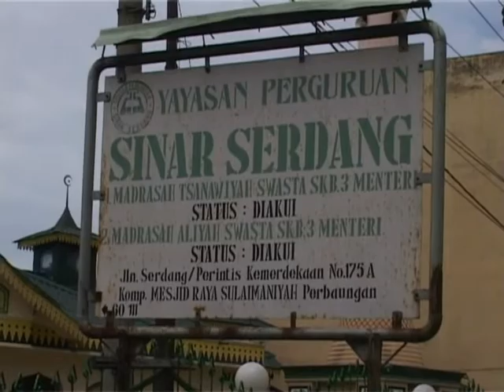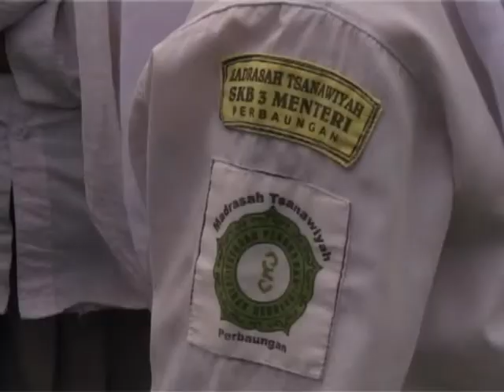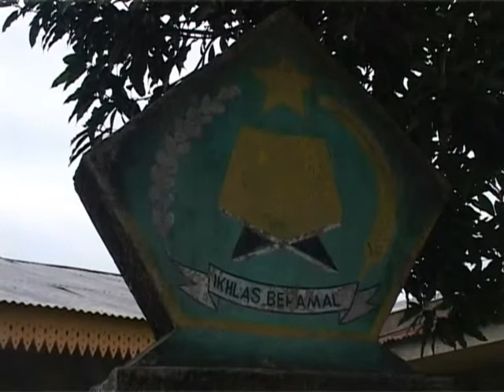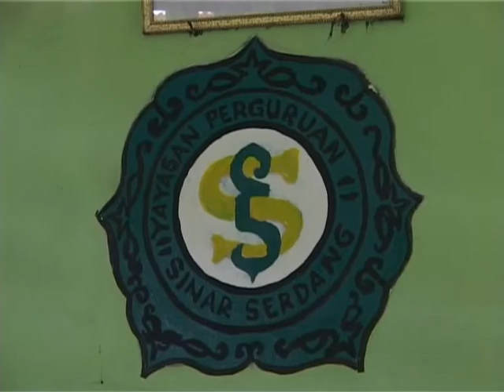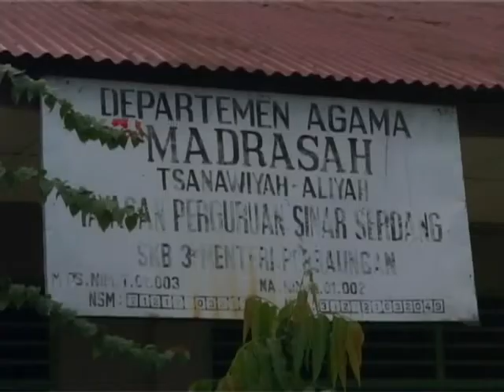EKSTRA KURIKULER MENGURUS JEN4JAH SISWA SMA DI SUMATERA UTARA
PRAMUKA/ PALANG MERAH REMAJA/ PASUKAN PENGIBAR BENDERA SELAMA INI MENJADI EKSTRA KURIKULER YANG POPULER DI SEKOLAH// NAMUN DI KOTA PERBAUNGAN/ KABUPATEN SERDANG BEDAGAI / SUMATERA UTARA/ YAYASAN PERGURUAN SINAR SERDANG PUNYA EKSTRA KURIKULER YANG UNIK DAN MEMBUTUHKAN NYALI BESAR// DENGAN MEMBUAT EKSTRA KURIKULER PENGURUSAN JENAJAH YANG MELIBATKAN 218 SISWANYA//

LANGKANYA PROFESI BILAL MAYIT DAN KEWAJIBAN MENGURUS JENAJAH ORANGTUA MENJADI ALASAN UTAMA EKSTRA KURIKULER INI DIGELAR// MINIMNYA PERALATAN PENDUKUNG MENJADI HAMBATAN KELANCARAN EKSTRA KURIKULER YANG LANGKA INI//

KESIBUKAN PARA SISWA MADRASAH TSANAWIYAH DAN MADRASAH ALIYAH PERGURUAN SINAR SERDANG/ MEMPERSIAPKAN BERBAGAI PERALATAN DAN BAHAN MENGAWALI KEGIATAN EKSTRA KURIKULER MENGURUS JENAJAH// MEREKA BERBAGI TUGAS MEMBAWA MEJA/ BONEKA PENGGANTI JENAJAH DAN BAHAN-BAHAN LAINNYA SEPETI SABUN/ KAPUR BARUS DAN AIR//

SEBELUM PRAKTEK/ PARA GURU PEMBIMBING EKSTRA KURIKULER INI MEMBERI PENJELASAN ULANG DARI AWAL PENGURUSAN JENAJAH HINGGA SELESAI// PARA MURID PUN DENGAN SERIUS MENDENGARKAN BIMBINGAN DAN ARAHAN GURU//

USAI PENJELASAN BARULAH PARA SISWA MEMPRAKTEKKAN CARA MENGURUS JENAJAH// DIMULAI DARI MEMPERSIAPKAN BERBAGAI BAHAN KEPERLUAN UNTUK MEMANDIKAN JENAJAH// DARI SABUN/ JERUK PURUT HINGGA MEMECAHKAN KAPUR BARUS//

SEBAGAI BAHAN PRAKTEK DIBARINGKAN BONEKA MANUSIA SEBAGAI REPLIKA JENAJAH// DIMULAI DENGAN NIAT/ PARA SISWA MULAI PRAKTEK// DARI PEMIJITAN BAGIAN DADA HINGGA MENGELUS PIPI// DISUSUL DENGAN MEMANDIKAN JENAJAH// SERTA MEMBERSIHKAN BAGIAN TUBUH LAINNYA//

PRAKTEK MEMANDIKAN JENAJAH DITUTUP DENGAN MENGGANTI KAIN PENUTUP DENGAN YANG BERSIH DAN BARU//

TERNYATA TIDAK HANYA SISWA PRIA SAJA YANG PRAKTEK/ SISWA PEREMPUAN PUN TAK KALAH GESIT// DENGAN CEKATAN MEREKA DAPAT MEMANDIKAN JENAJAH// SETELAH MENDAPAT PENJELASAN SEPUTAR TATA TERTIB MENANDIKAN JENAJAH DARI GURU//

MESKI MENGAKU TAK MUDAH/ EKSTRA KURIKULER MENGURUS JENAJAH TERUS MEREKA PELAJARI HINGGA BISA// APALAGI ILMU INI TIDAK DAPAT DIPELAJARI DI TEMPAT LAIN//

SB: ERWIN SYAHPUTRA/ ANGGOTA EKSKUL MENGURUS JENAJAH ( SISWA MADRASAH ALIYAH PERGURUAN SINAR SERDANG)

SB: RUMIATI/ ANGGOTA EKSKUL MENGURUS JENAJAH (SISWI MADRASAH ALIYAH PERGURUAN SINAR SERDANG)

USAI PRAKTEK MEMANDIKAN JENAJAH/ PARA SISWA MELANJUTKAN PRAKTEK MENGKAFANI JENAJAH// KEGIATAN INI JUGA MEMERLUKAN KETRAMPILAN KHUSUS// DARI MENGUKUR HINGGA MEMOTONG KAIN KAFAN/ HINGGA MEMBUNGKUS JENAJAH//

SEKOLAH PERGURUAN SINAR SERDANG MENGGELAR EKSTRA KULIKULER MENGURUS JENAJAH KARENA DI MASYARAKAT PROFESI INI SANGAT LANGKA DILAKUKAN ORANG// PADAHAL KETRAMPILAN IN DIPERLUKAN SAAT HARUS MENGURUS JENAJAH ANGGOTA KELUARGA//

SB: RAHMAD HIDAYAT SIREGAR/ GURU PEMBIMBING EKSTRA KURIKULER

PRAKTEK MENGKAFANI JENAJAH DILANJUTKAN DENGAN MENSHOLATKANNYA// SEMUA TAHAN TUNTAS DILAKUKAN DALAM TIGA JAM//

SEDANGKAN PRAKTEK MENGUBURKAN JENAJAH HANYA DILAKUKAN SAAT ADA JENAJAH YANG DIMAKAMKAN TAK JAUH DARI SEKOLAH//

PIHAK SEKOLAH MENGAKU HANYA SEKOLAHNYA DI KAWASAN ITU YANG MENGGELAR EKSTRA KURIKULER MENGURUS JENAJAH// AKIBATNYA SEMUA BAHAN PRAKTEK HARUS DISEDIAKAN PIHAK SEKOLAH// PADAHAL SEJUMLAH BAHAN SEPERTI SABUN/ JERUK PURUT DAN KAPUR BARUS HARUS DIBELI KARENA HABIS SAAT DIGUNAKAN UNTUK PRAKTEK//

KOMPETISI ATAU LOMBA UNTUK MENGASAH DAN MENGUJI KETRAMPILAN PUN TAK DAPAT DILAKUKAN KARENA BELUM ADA EKSTRA KURIKULER YANG SAMA DI TEMPAT LAIN//

NAMUN PIHAK SEKOLAH BERHARAP EKSTRA KURIKULER INI MENDAPAT PERHATIAN DAN DUKUNGAN DARI PEMERINTAH KABUPATEN SERDANG BEDAGAI DAN DEPARTEMEN AGAMA SETEMPAT//